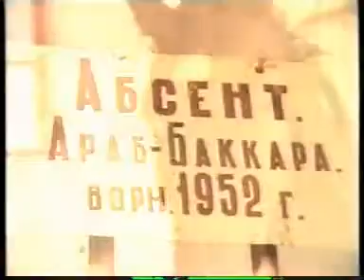Dressage: Golden Years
''Show me your horse and I will tell you who you are''- Unknown

Song: Peggy Lee- Why Don't You Do it Right